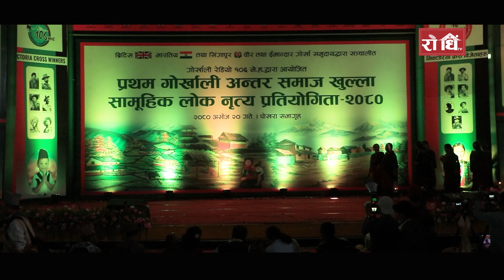श्री ङ्यो नासा टहो तमु समाज पोखरा १५ | गोर्खाली अन्तर समाज खुल्ला सामुहिक लोक नृत्य प्रतियोगिता-२०८०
श्री ङ्यो नासा ट्हो तमु  समाज पोखरा १५ | गोर्खाली अन्तर समाज खुल्ला सामुहिक लोक नृत्य प्रतियोगिता-२०८०
आफ्नोपन आफ्नो पहिचान, सवल नेपाल हाम्रो अभियान" भन्ने नारालाई बुलन्द गर्दै ब्रिटिस,
भारतीय र सिंगापुर पुलिस फोर्सका भुतपूर्व सैनिकहरूद्वारा सञ्चालित गोर्खाली रेडियो १०६ मेघाहर्ज, पोखराको आयोजनामा गोर्खाली अन्तर समाज खुल्ला सामुहिक लोक नृत्य प्रतियोगितामा सहभागी समुह श्री ङ्यो नासा ट्हो तमु  समाज पोखरा १५
Camera: Prem Gurung, Amrit Thapa Magar, Nivita Gurung
Edit: Amrit Thapa Magar
Rodhi TV